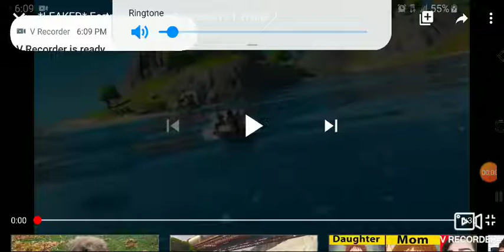SEASON 11 BATTLE PASS/MAP TRAILER(LEAKED)